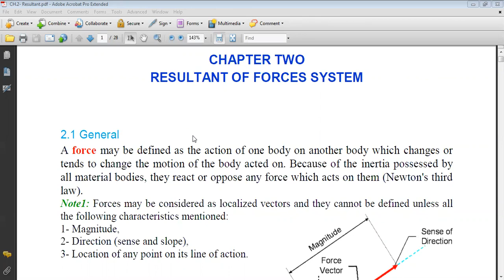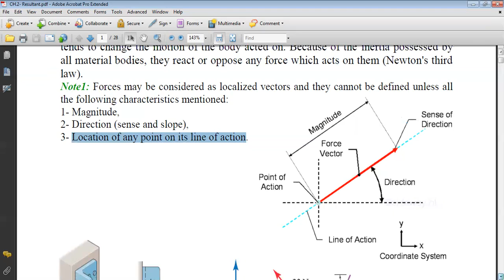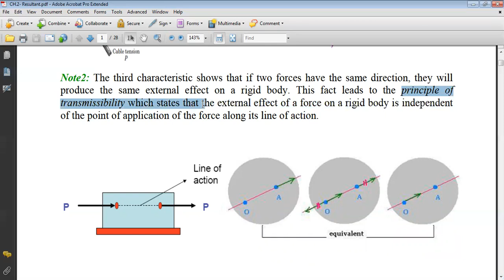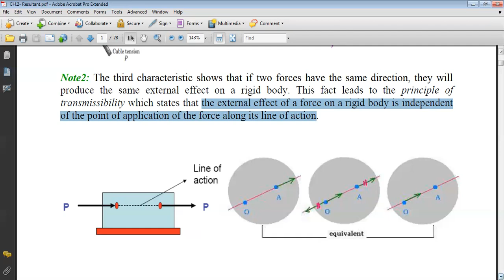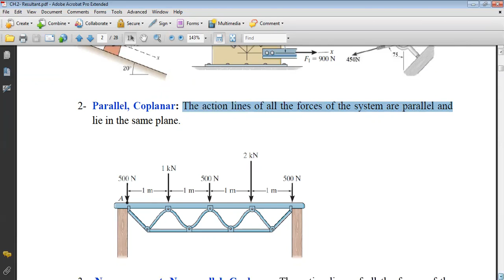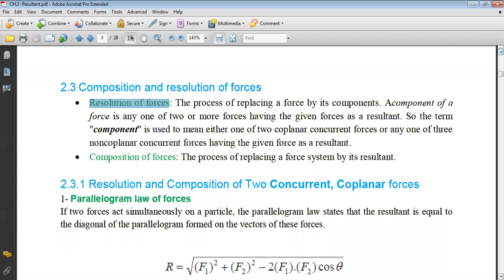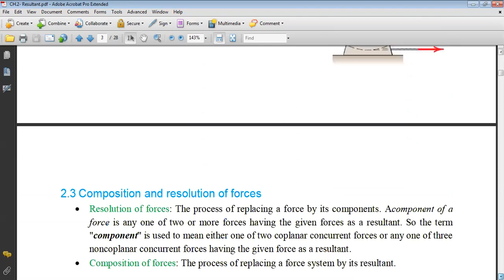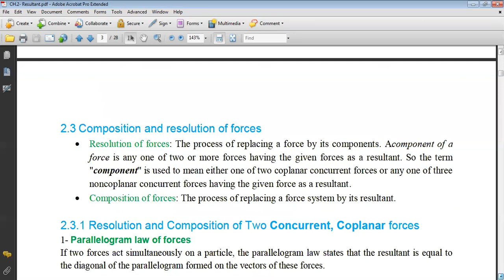Chapter two 1